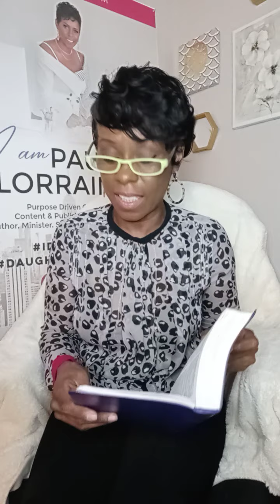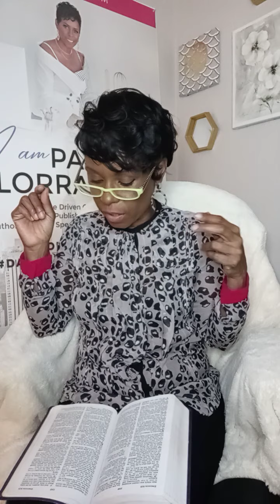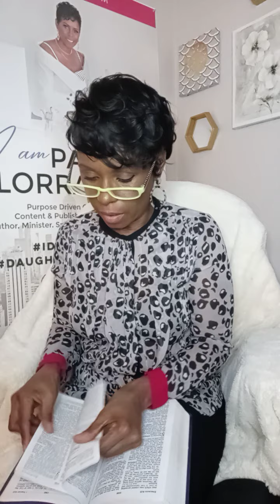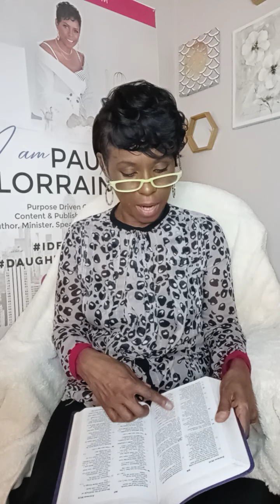Kick Fear to the Curb!